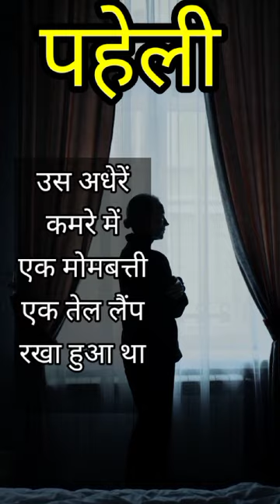Mystery of Mind Sharpening Riddle in Dark Room 50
crack the code.solve the problem paheliya
reasoning viralshorts what u think brain riddles brain teasers पहेलियां education
classiminutes paheliyan in Hindishorts videopaheliya in Hindiपहेलीpaheliya in Urduquestions answersmaths tricksaapne kya sochabrain boosterhindi paheliyanhindi paheliyan with answerpaheiya in Urdubrain teasers with answerspaheliyan in urdu with answerurdu paheliyanpaheliyan in hindi with answerpaheliya in urduriddles with answersjasusi paheliyanpaheli in hinditest your brainriddle in hindimind your logicpaheli in urduhindi riddlesiq questionsurdu riddleare you a geniusare you normalbrainteasersbright side riddlesbrightsidedetective riddlesedmo tests and quizzeshard riddleslogical riddlesonly a genius can answer thisonly a genius can solve thisriddles and brain teasers with answersriddles for kidsriddles that will blow your mindriddles that will trick your friendstest your intelligencetest your logictricky riddlescracking the code DEATH IN WATER7-second riddleshard riddles to solvehard riddles to test your brainmystery riddlesriddles bright sideriddles for a mastermindriddles for smart peopleriddles that will trick your mindlogical puzzlesShorts intelligence brain boosterBrain booster crack the riddles banana in hands bullet train puzzle speedy bullet train srcrect revealed Bullet trainbullet songthomas the traintrains for kidsbrain testff shortsPaheliyan in hindi with ans पहेलियांriddles and paheliyanurdu paheliyan with answerurdu riddles koDimag tez karne wali paheli in dark room classiminutes